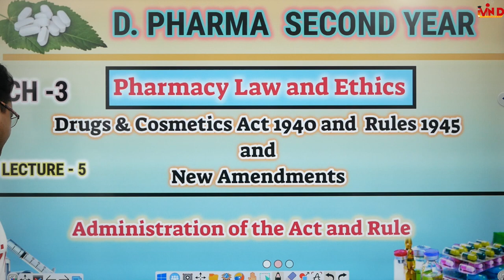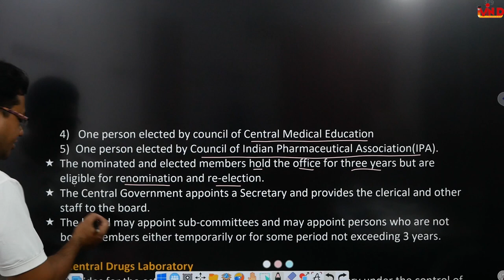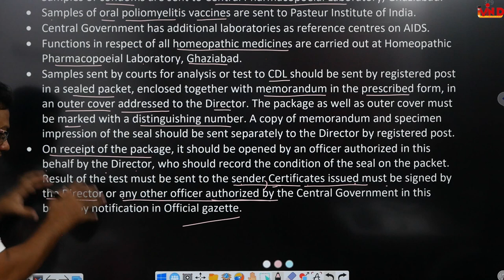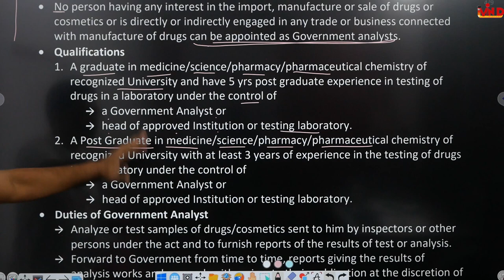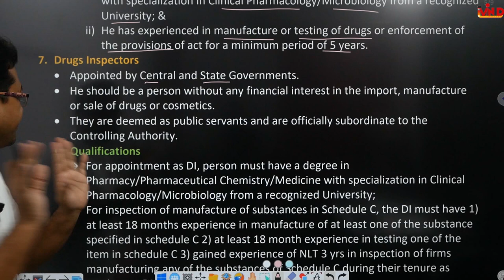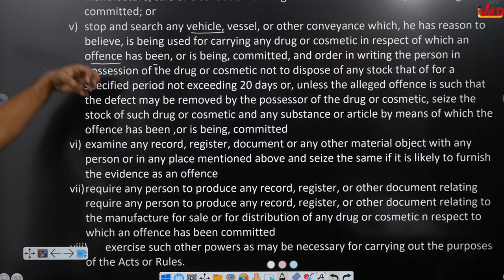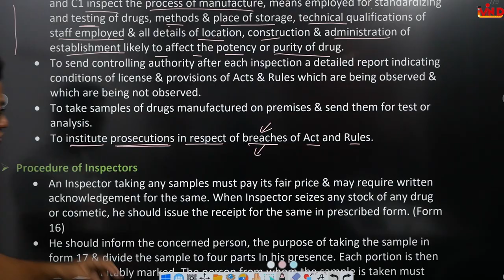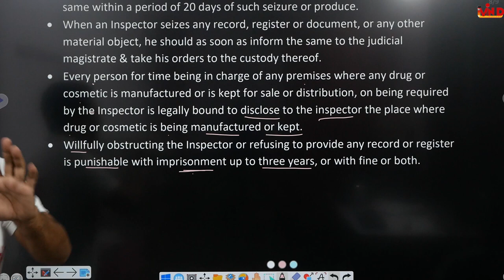Administration of Act and Rules | CH-3 | L-5 | Drugs and cosmetic Act and Rule | D.Pharm second year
Link for notes...